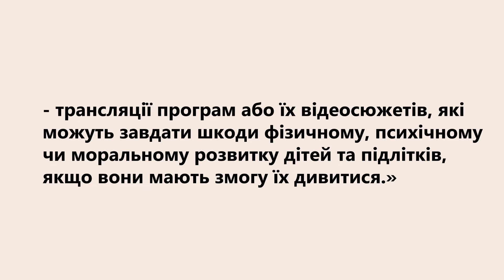Синдром злого світу | Very Verified: онлайн-курс з медіаграмотності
1:17 - що таке синдром злого світу?
2:49 - як подолати цей синдром?

Як негативні новини впливають на наше сприйняття світу, та що таке "синдром злого світу".

Very Verified: онлайн-курс з медіаграмотності – це вакцинація проти вірусу дезінформації. Курс розроблений міжнародною організацією IREX у партнерстві зі студією онлайн-освіти EdEra. Онлайн-курс пояснює, як орієнтуватися в інформації довкола та як розпізнати дезінформацію та пропаганду.